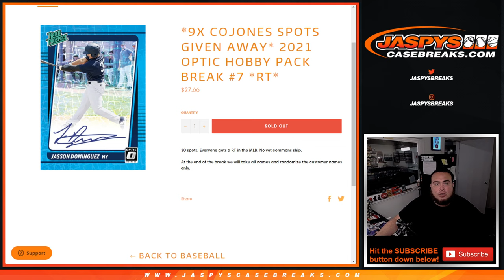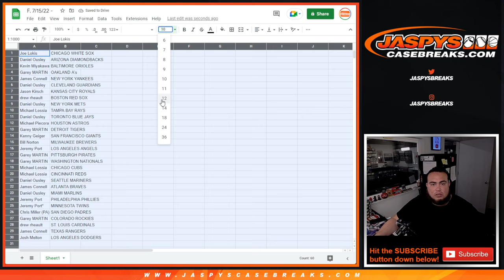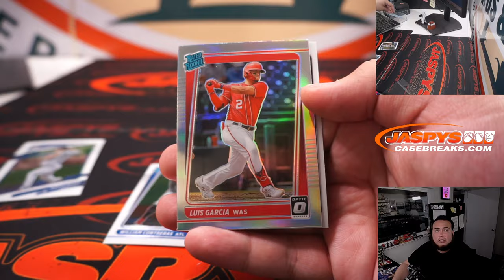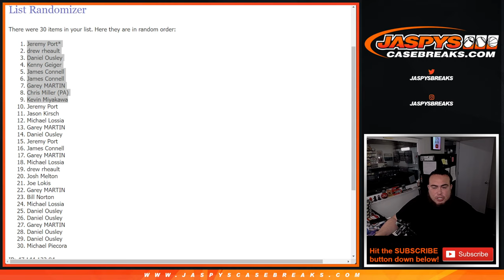F. 7/15/22 - *9x COJONES SPOTS GIVEN AWAY* 2021 OPTIC HOBBY PACK BREAK #7 *RT*